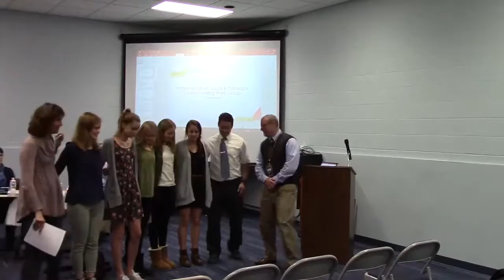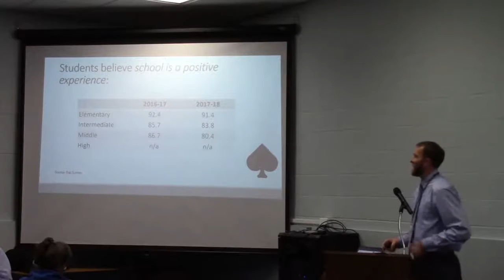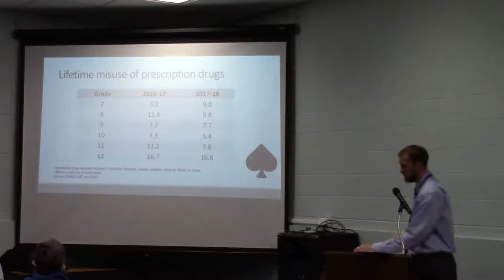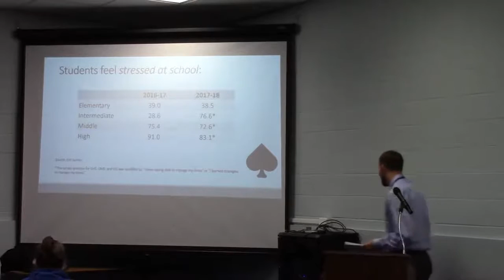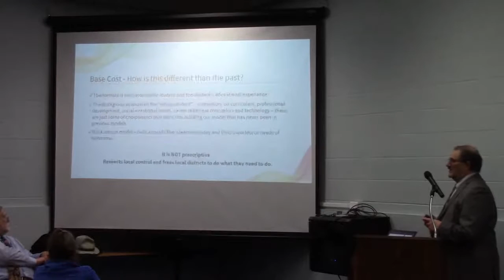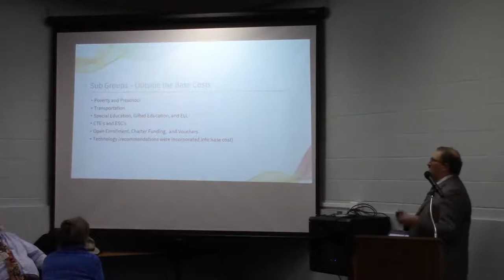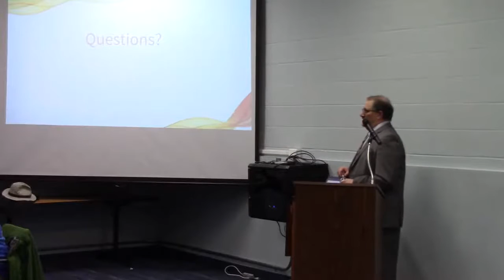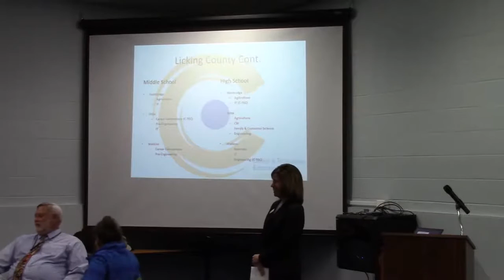Board Meeting 20181119